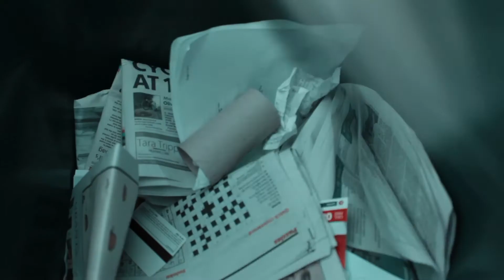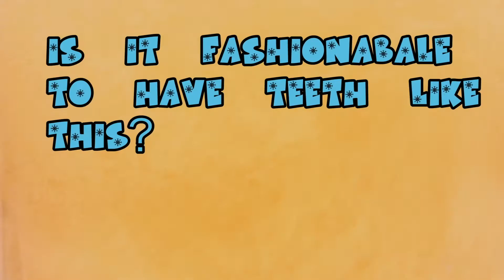CAN the CAN 2016